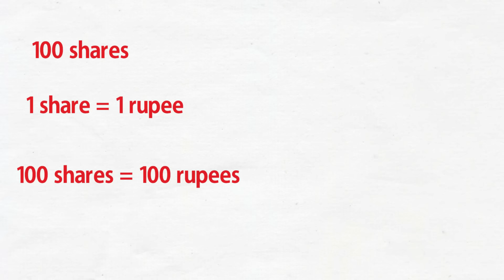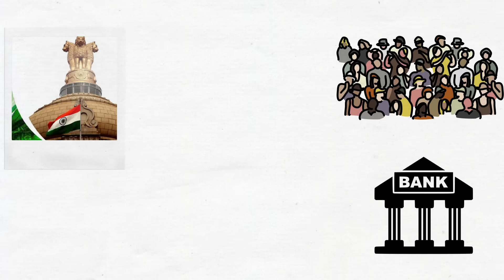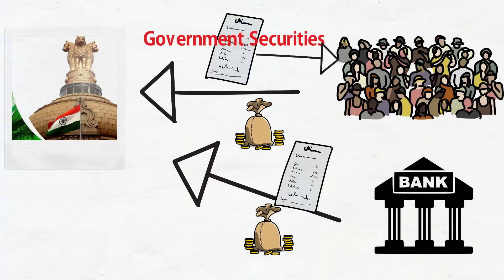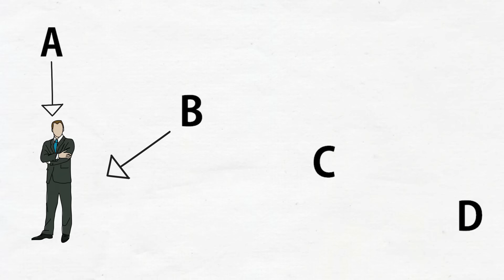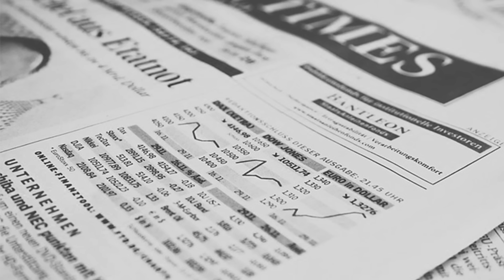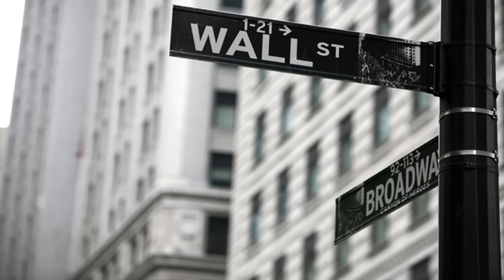Complete Story Of Harshad Mehta Scam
Harshad Mehta is one of the richest and top stock broker in India. Explanation of Harshad Mehta Scam which is one of the biggest in Indian financial history.